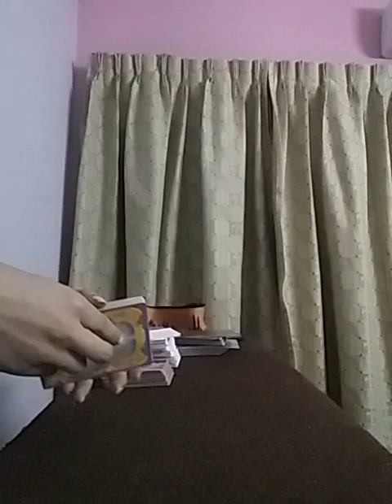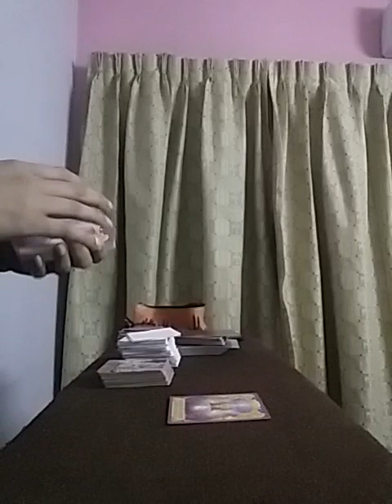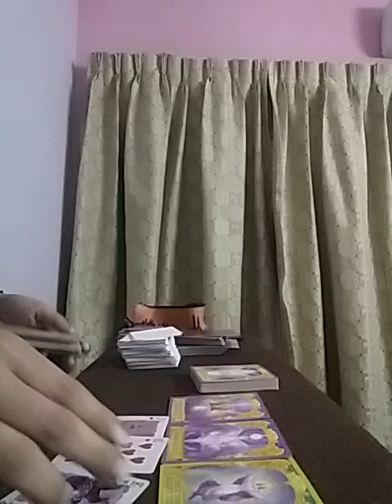LIBRA - WILL THEY COME BACK ?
Services i offer :

1- 1 question reading - 35 USD

2- 2 question reading - 55 USD

3- 3 question reading - 70 USD

4- 5 question reading - 100 USD

5- Love n Relationships - 100 USD

6- 15 Minutes customized *SPIRITUALLY CHARGED* affirmations that give 100% RESULTS  - 100 USD

7- Consultation and step by step guidance to MANIFEST your Dream Desire and Goal.

8- Unique Scripting technique to manifest your desire - 80 USD

9- Protection from bad influences and energies - 60 USD

10- Removal of Black Magic - 100 USD

12- Dream Interpretation - 40 USD

13- Spiritually Charged Affirmations + Unique Scripting Technique - 150 USD

14- Money rituals - 60 usd

15- Love Rituals - 100 usd

16- Subliminals - 100 usd

17- Consultation along with 1 manifestation technique - 100 usd

18- Angel guidance - 40 usd

19- 5 Minutes Guided Meditation - 50 usd

20- 5 Minutes Affirmations - 50 usd